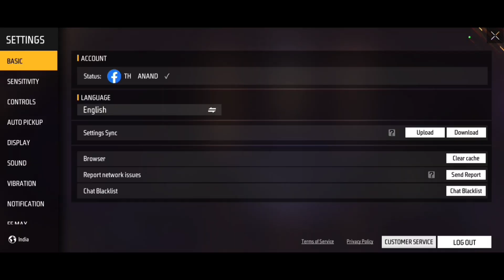Perfect headshot trick for desert eagle and m1887 ✅️ || Free fire headshot setting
Hey guys in this video about perfect headshot trick for desert eagle and m1887 and free fire headshot setting and headshot trick explained in tamil